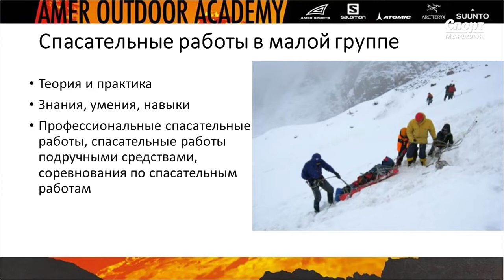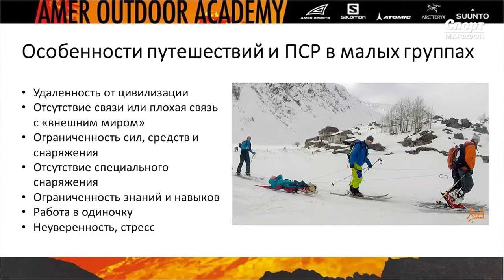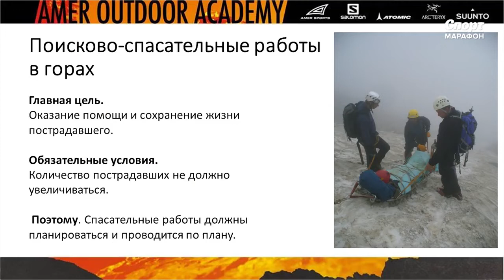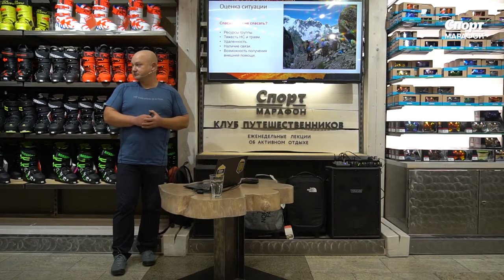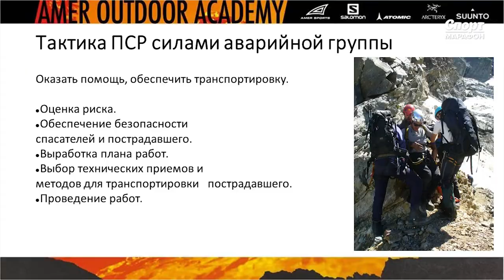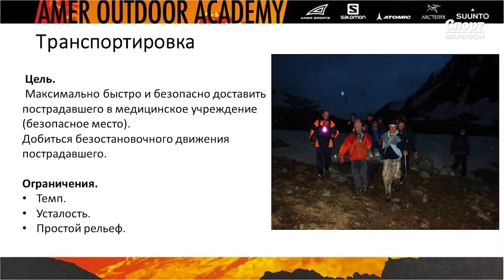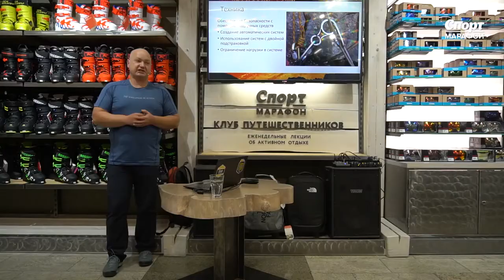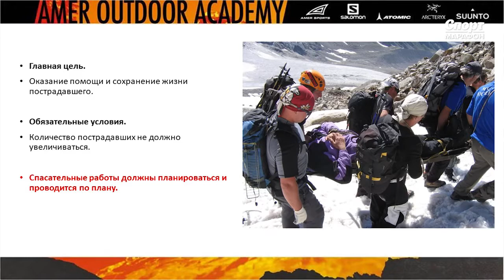Сергей Веденин. Спасательные работы в малых группах.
Чрезвычайные ситуации в горах – не редкость, и к ним нужно быть готовыми.
В Спорт-Марафоне прошла лекция о специфике спасательных работ совместно с Arc'teryx. На лекции рассматривался вопрос о том, как правильно вести себя в чрезвычайной ситуации и как оказать первую помощь себе и окружающим в горах.

О спикере:
Сергей Веденин - инструктор альпинизма UIAA (ENEQ), инструктор альпинизма 2й категории, горный гид, аспирант гид Ассоциации горных гидов России, преподаватель Центральной школы инструкторов альпинизма и УТС Жетон спасение в горах, спасатель, инструктор ски-альпинизма, автор учебных пособий по альпинизму и лавинной безопасности. Лидер проекта Mountschool.ru